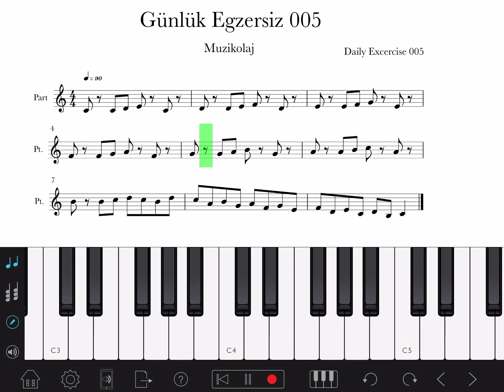Pratik Çalışma / Practical Work - 005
Günlük müzik çalışma egzersizleri. Daily practical music works...